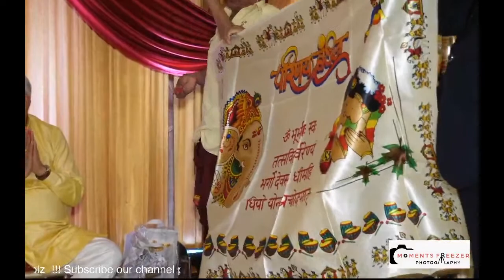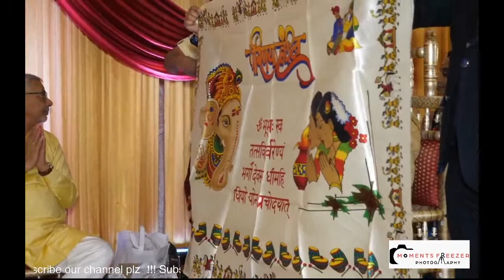Jignesh & Divya's Wedding Ceremony